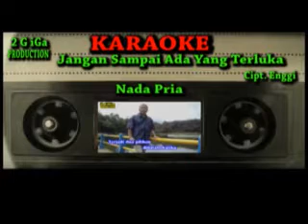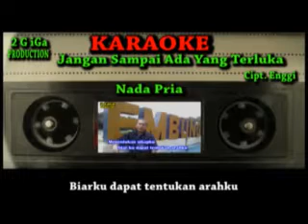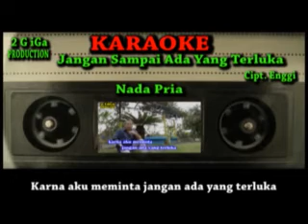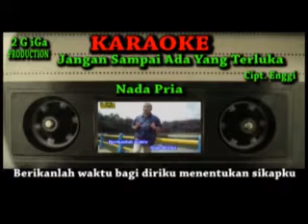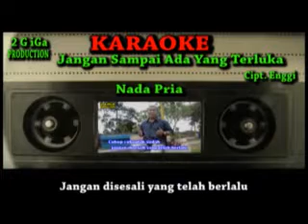karaoke jangan sampai ada yang terluka nada pria rendah 2giga productio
Karaoke jangan sampai ada yang terluka nada pria rendah